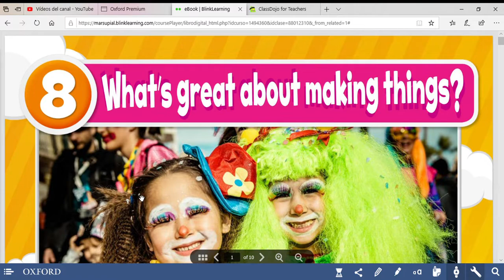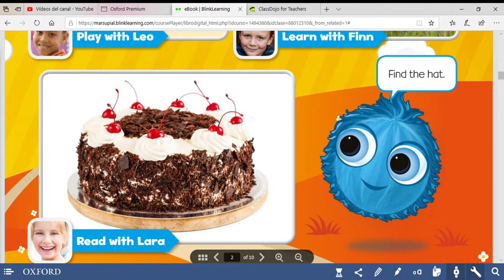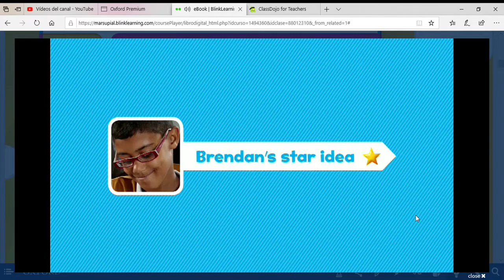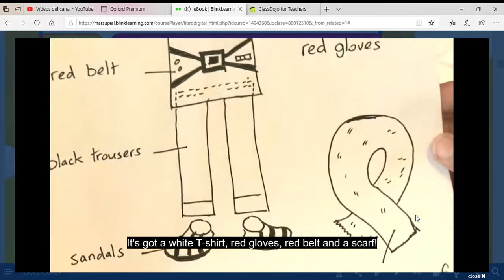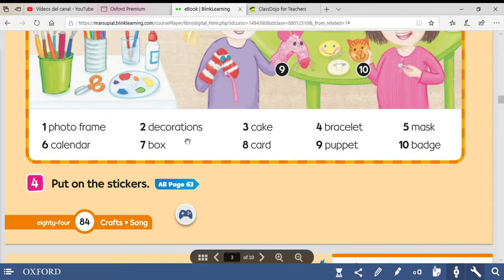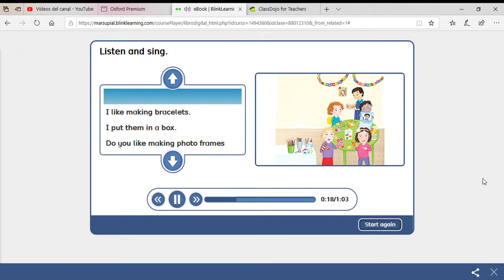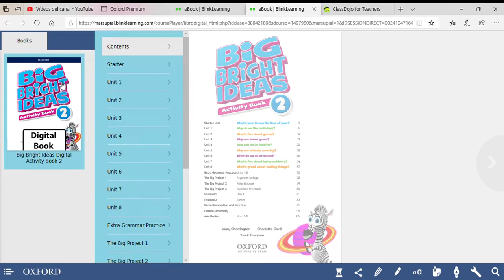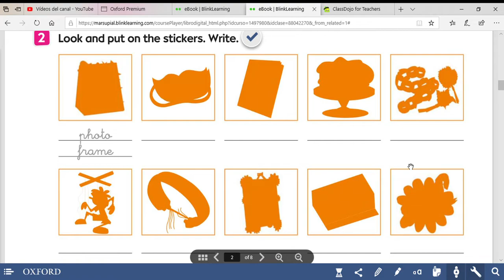2º Primaria Lessons 1 & 2, unit 8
Big Bright Ideas 2, Oxford. Profe Elisabeth C.E.I.P LAS ERAS, BENAVENTE.